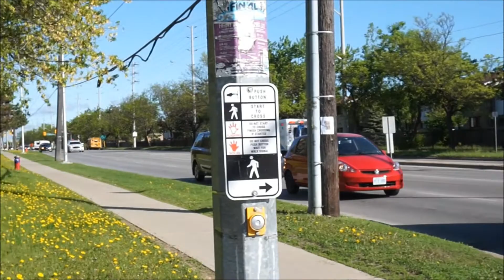Toronto EMS Responding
Toronto EMS responding for a medical call.

Taken: May 19th 2015